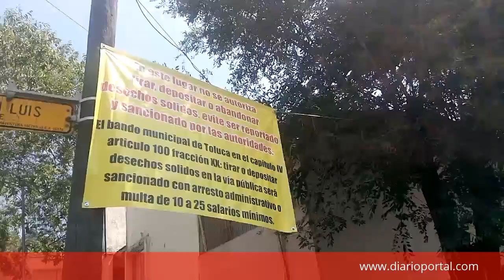Denuncian vecinos de San Buenaventura abandono de basura en las calles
Información e imágenes : Miguel García Conejo

Facebook: Portal - Diario del Estado de México